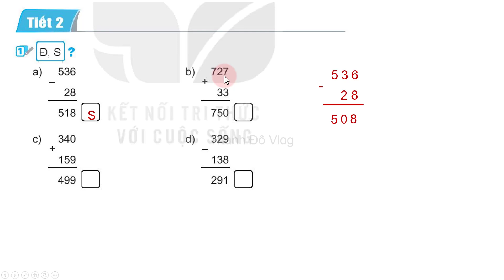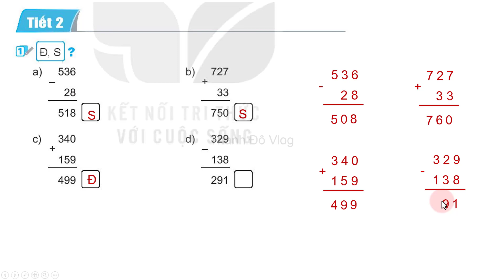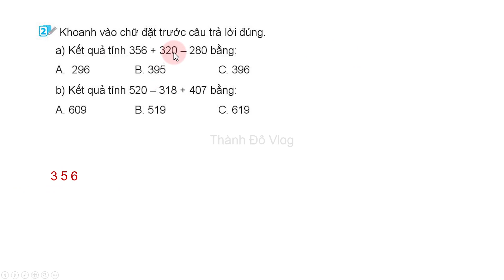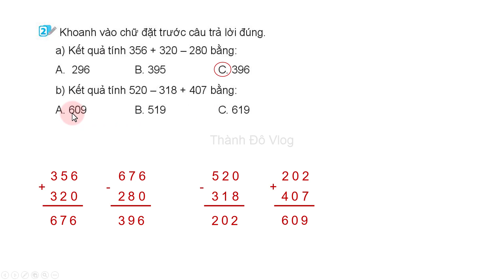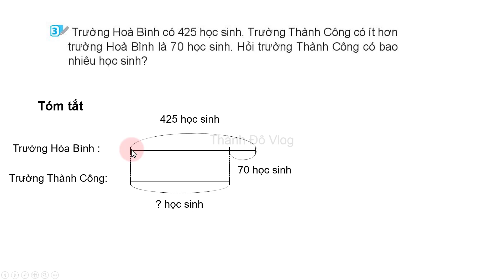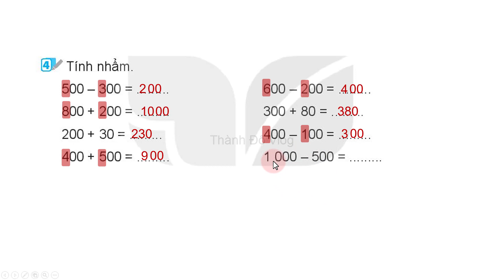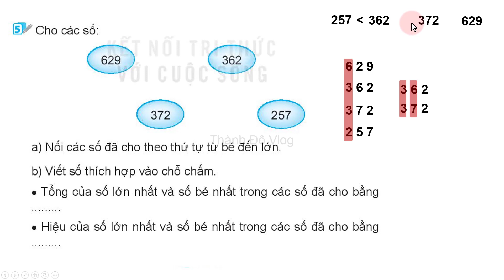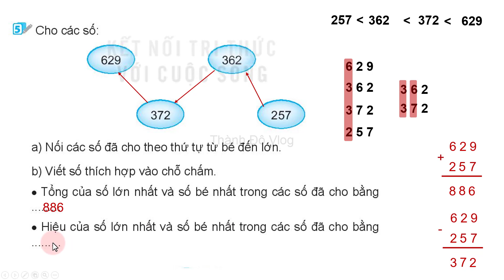Vở bài tập toán lớp 2 Kết nối tri thức Bài 63 Tiết 2 Luyện tập chung trang 89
Vở bài tập toán lớp 2 Kết nối tri thức với cuộc sống Bài 63 Tiết 2 Luyện tập chung trang 89